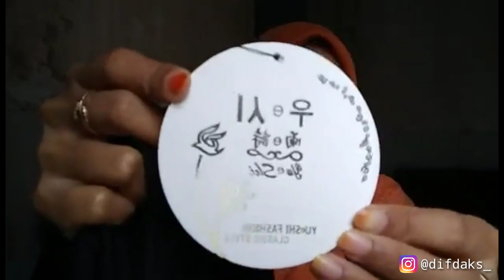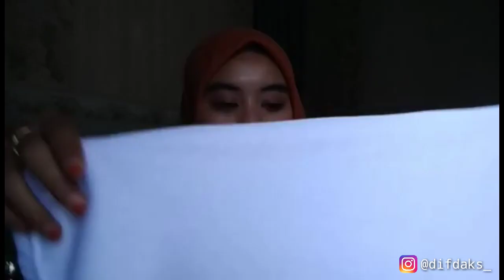SHOPEE HAUL KOREAN OUTFIT/KOREAN STYLE - MURAH DAN BAGUS BANGETT!!! | I'ts Mita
SHOPEE HAUL KOREAN OUTFIT/KOREAN STYLE - MURAH DAN BAGUS BANGETT!!!

Hai semua!
Besok aku bakal upload lebih byk lagi vidio tentang shopee haul,
Stay tune!❤

Toko : lala_oshop
•blazer :

Toko : aceboutique
•kaos putih & hitam :

*harga bisa berubah tergantung dari tokonya